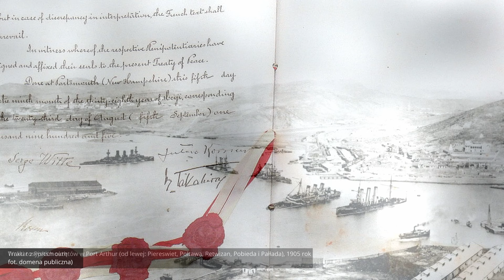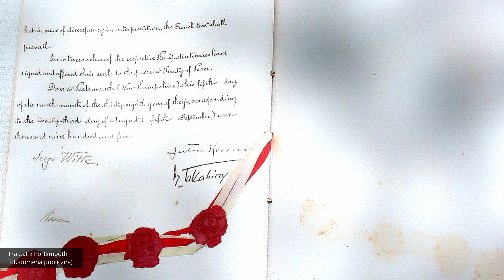Jak Rosjanie przegrali wojnę z Japonią w 1905?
Wojna rosyjsko-japońska to jeden z najważniejszych konfliktów na Dalekim Wschodzie w XX wieku. Klęska Rosji doprowadziła do protestów społecznych, a w efekcie kilkanaście lat później do obalenia cara. Japonia okazała się być państwem silniejszym i stopniowo budowała swoją mocarstwową potęgę. Jak zakończyła się ta wojna? Posłuchajcie!

Bibliografia:
S. Ericson, A. Hockley, The Treaty of Portsmouth and Its Legacies, Lebanon 2008.
M. Malik, Formowanie się programu polityki zagranicznej i kierunków ekspansji japońskiej w okresie Meiji, Kraków 2019.
Nish I., The Origins of the Russo-Japanese War, London 1985.
J. Polit, Japońska polityka zagraniczna 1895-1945, Kraków 2015.
J. D. Sisemore, The Russo-Japanese War. Lessons not Learned, Springfield 1991.
S. Witte, Wspomnienia, Warszawa 2017.
Mikołaj II, Pamiętnik Mikołaja II. Od roku 1890 do 31 grudnia 1917, Warszawa 1924.